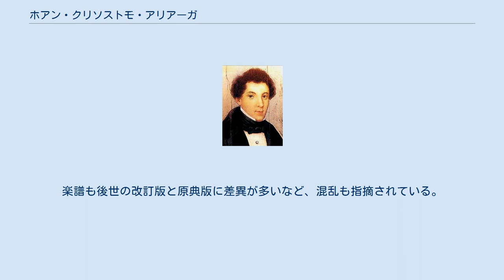ホアン・クリソストモ・アリアーガ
アリアーガの肖像 フアン・クリソストモ・ハコボ・アントニオ・デ・アリアーガ・イ・バルソーラ（Juan Crisóstomo Jacobo Antonio de Arriaga y Balzola, 1806年1月27日 - 1826年1月17日）は、スペインの作曲家。
バスク人。
スペインのモーツァルトとの異名をとる。
 ビスカヤ県ビルバオに生まれ、この地で父親と兄によって神童に仕立て上げられた。
パリ音楽院に留学して、ヴァイオリンをピエール・バイヨに、対位法と和声をフランソワ＝ジョゼフ・フェティスに師事。
優等生だったため、間もなくフェティスの講義の助手となる。
20歳の誕生日を前にパリで没した。
死因は今なお判然とせず、肺疾患ないしは慢性疲労と伝えられるが、肺病にともなう衰弱・消耗との見方もされる。
死後の1890年にはアリアーガの名を冠したアリアーガ劇場がビルバオに開場した。
 夭逝したにもかかわらず歌劇、交響曲、3つの弦楽四重奏曲などを手がけたが、今日に伝わる作品は少ない。
 死後、信用できる唯一の評伝的資料がフェティスによって書かれたものの、その生涯は脚色され、スペインのナショナリズムに利用された。
楽譜も後世の改訂版と原典版に差異が多いなど、混乱も指摘されている。
 現在ビルバオ公立図書館のWebサイトでは、現存する自筆譜がPDFファイルで公開されている（外部リンク参照）。